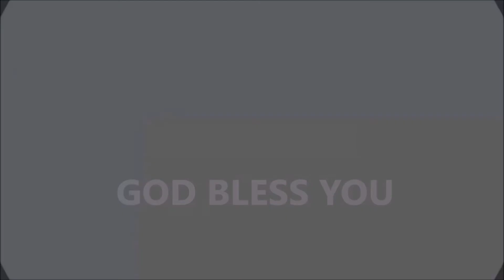Viaggio in Toscana (Generazione Scelta)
Ringraziamo il nostro Padre per l'opportunità di poter servire e usare i nostri talenti per difondere il vangelo alle anime. E ringraziamo anche nostro Uomo di Dio, Pastor Laurent per tutto.

Ragazzi, avete tanto da dare anche voi. Dio vuole usare te che stai leggendo... quel talento che hai, te l'ha dato cosi lo puoi usare per vincere, aiutare, incorraggiare le persone e non solo, quel talento ti è stato dato anche per lodare il Signore.
Quindi che aspetti, deciditi oggi e inizia!!

Per qualsiasi domande: scrivici in privato. Saremo molto lieti di risponderti.

Alla prossima...

GENERAZIONE SCELTA || GS
YOUTH GROUP - GRUPPO DEI GIOVANI || Italia

DVB